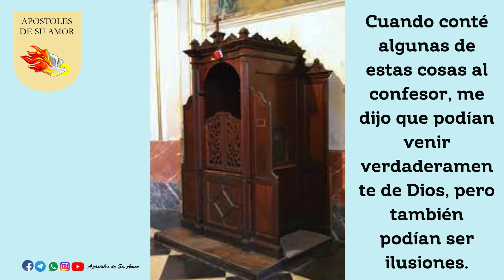Diario 1er cuaderno 32 al 35